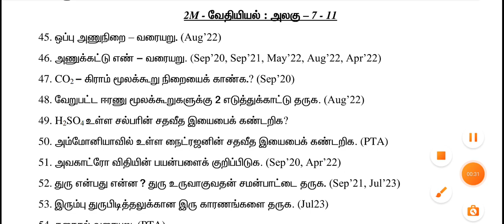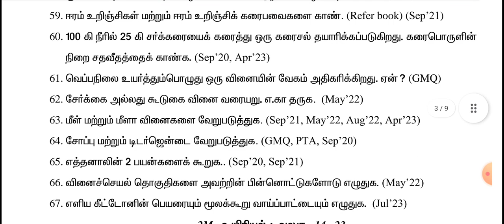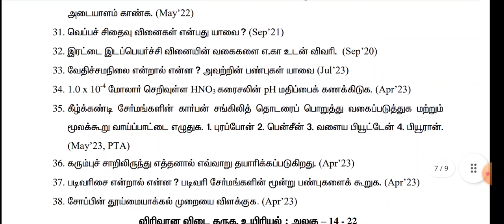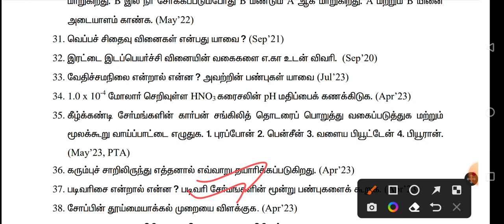10th Science|Lesson 7 to 11|Important 2m,4m,7m Question|Tamil medium|Public Important Question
10th Science|Lesson 7 to 11|Important 2m,4m,7m Question|Tamil medium|Public Important Question